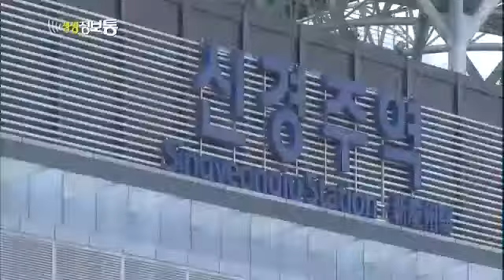생생정보통 - Live Info Show 01 EP592 # 002